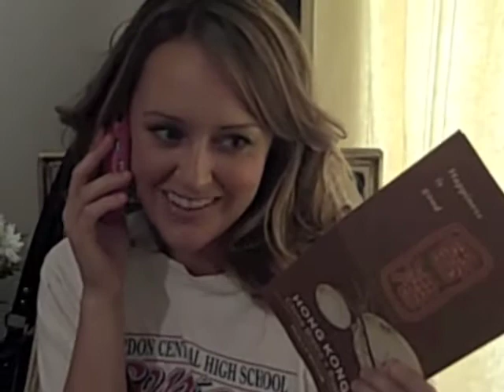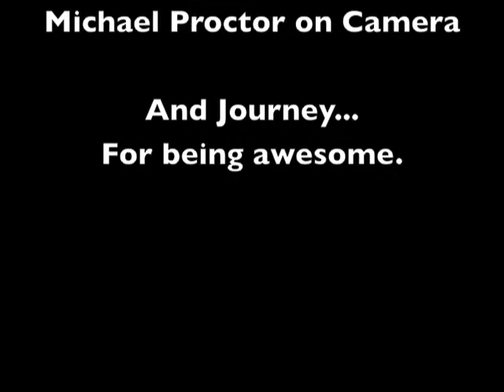Sarah Tiana's Gordon Central Anniversary Video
Congratulations To my old high school, Gordon Central, for 25 years of awesomeness.